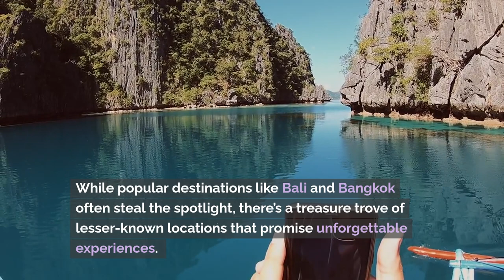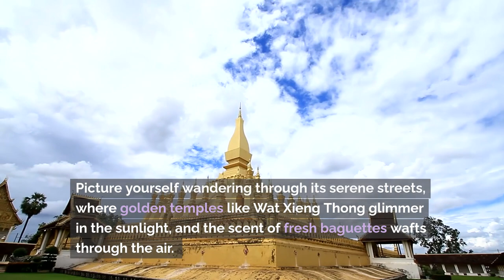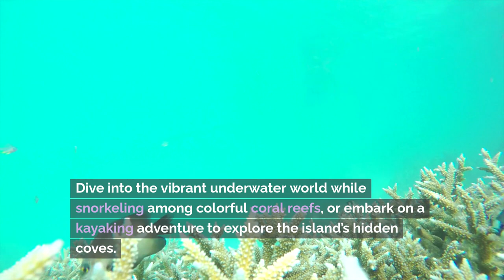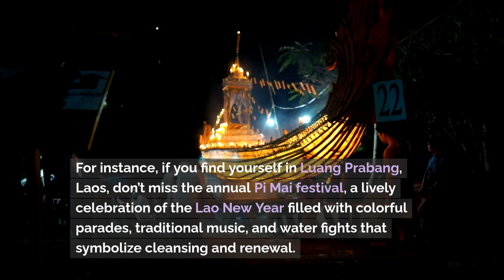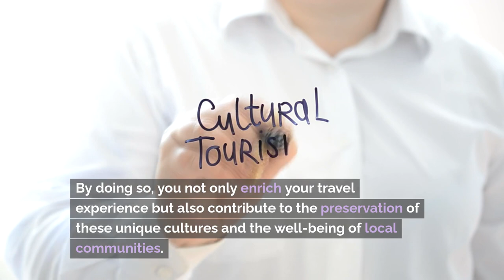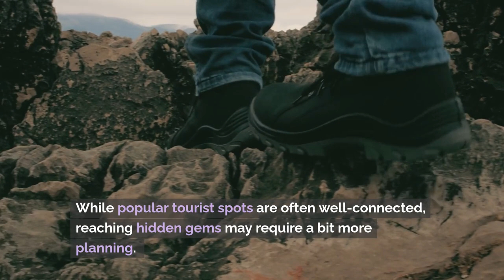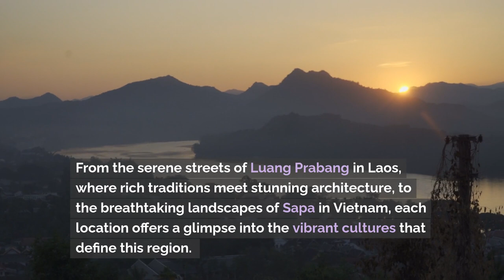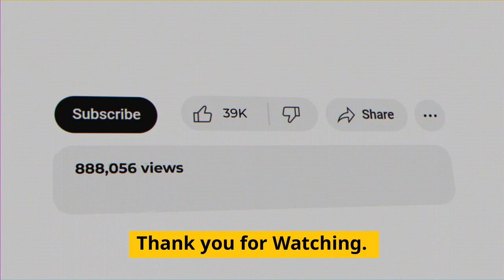Cambodia Island Paradise Expert Shares Top Insider Tips.🏝️ travelcambodia islandparadise .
Get the inside scoop on Cambodia's island paradises with expert tips! Discover the best tropical escapes and make the most of your Cambodian adventure. travelcambodia islandparadise 🏝️
1.🌴🌎✈️"Discover the untold stories and breathtaking beauty of Southeast Asia's hidden gems in Cambodia. Are you ready to embark on a journey of a lifetime?".

2.Join me on an adventure through Southeast Asia as we uncover the hidden gems of Cambodia. From exploring ancient temples to relaxing on pristine island beaches, this video will take you on a journey through some of the most beautiful and underrated destinations in the region. Get ready to be inspired to add these hidden gems to your travel bucket list!